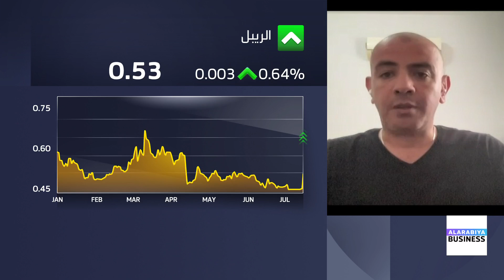لماذا تفاعلت العملات المشفرة مع محاولة اغتيال المرشح الرئاسي دونالد ترمب؟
◀️ الإجابة في مقابلة نوف حجازي والمدير الشريك في X-Pay د. محمد عبد المطلب